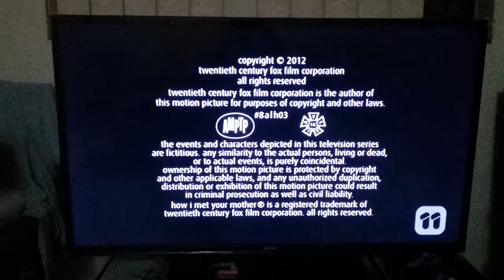Bays thomas/20th century fox television (Early 2012)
Taken of how i met your mother